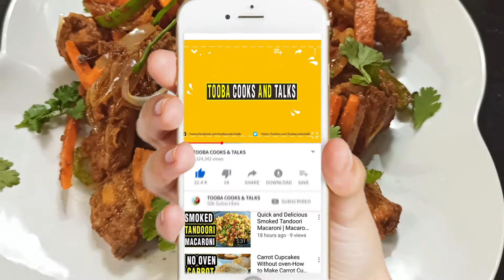Tandoori Tawa Chicken | Tawa Tandoori Chicken Recipe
Complete step by step Tandoori Tawa Chicken.This is the Most favourite Tandoori Tawa Chicken.In this video You can learn Tandoori Tawa Chicken in few steps How to make Tandoori Tawa Chicken at home.Be a professional chef and make Tandoori Tawa Chicken

Enjoy this yummy Tandoori Tawa Chicken and give us feedback in comment section below.Try thisTandoori Tawa Chicken at your home.This Tandoori Tawa Chicken is very delicious and different than other recipes.Tandoori Tawa Chicken has different taste and easy to make. Serve this recipe to your guests and enjoy delicious and yummy taste of Tandoori Tawa Chicken

Thankyou for watching Tandoori Tawa Chicken video